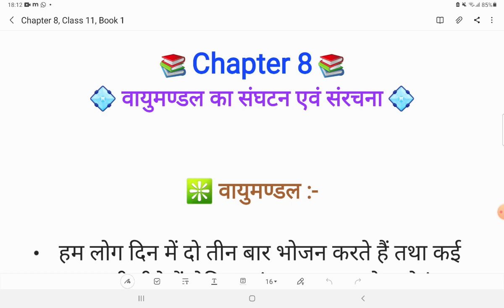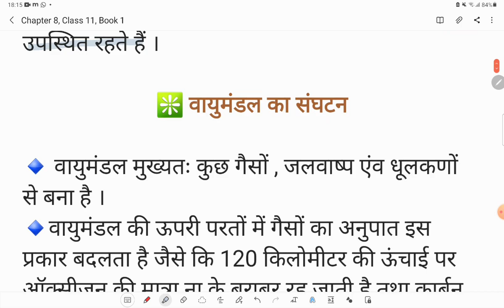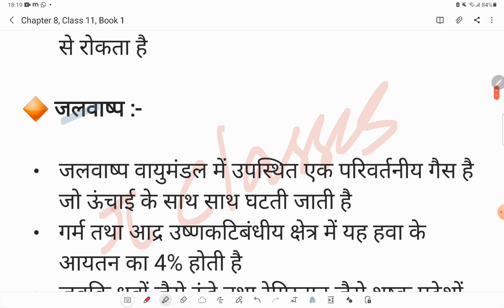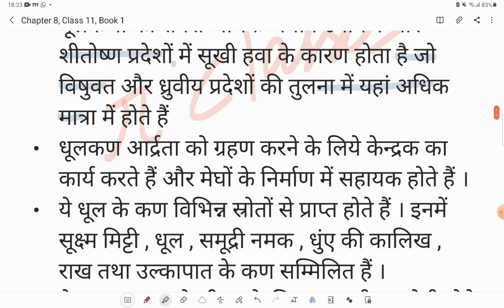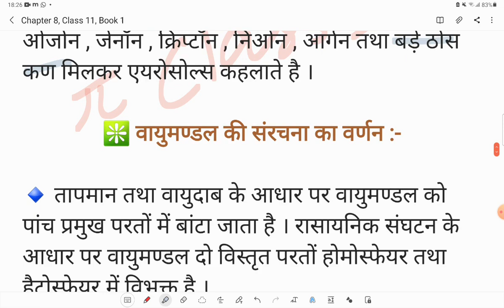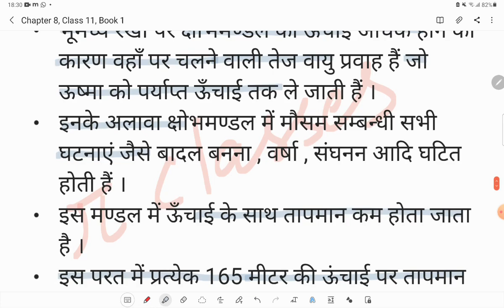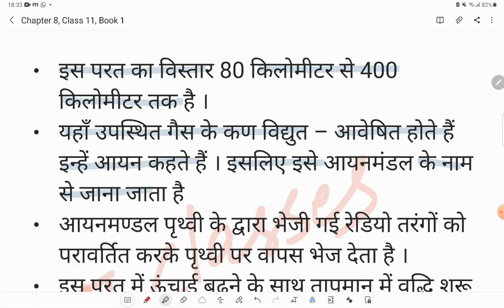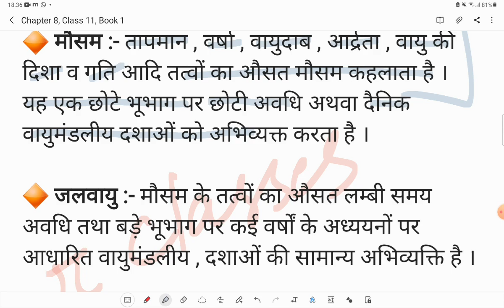Chapter 8 | Class 11 | Geography | Full Chapter | Book 1 | वायुमंडल का संघटन व सरंचना | Hindi Medium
Chapter 8 | Class 11 | Geography | Full Chapter | Book 1 | वायुमंडल का संघटन एक सरंचना | Hindi Medium | Pie Classes

Hello students
 I am Sachin Malik Lecturer Geography in Delhi Govt. Schools and I welcome all of you to my channel PIE CLASSES BY SACHIN MALIK

About the Video :

In this video I am explaining Class 11, Geography, NCERT Chapter 8 Full in simple and understandable Language in Hindi medium so that students can understand it easily

Topics Covered :

1. समस्त पाठ